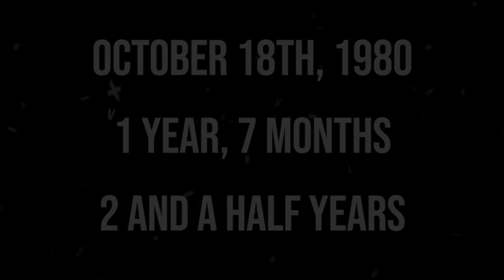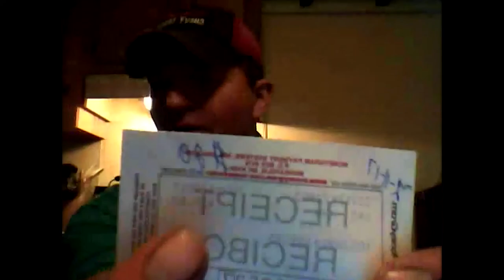Lorne Armstrong: The Legacy of Cawd (Trailer)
After months of research and editing, I finally bring to you a series detailing one of the most interesting lolcows to date. At first glance, Lorne Armstrong doesn't look like much, but behind his goofy grin hides several scams, wrongdoings, and a story that has been fading away as time passes. In this series, we'll start from the very beginning, and follow the long trail that Lorne has left, with the sole intent of telling a complete and cohesive story about the man who has captivated a large audience for over 14 years. Whether you're familiar with this mans past, or you're new and curious about the hype and intrigue surrounding him, join me as we all learn about Lorne Armstrong and The Legacy of Cawd